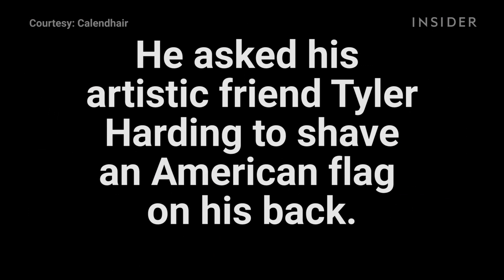This man is selling a calendar of back hair art.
The back hair calendar, "Calendhair" is being sold for $20, and 10 percent of proceeds go to charity.